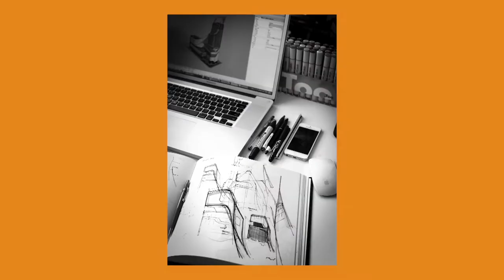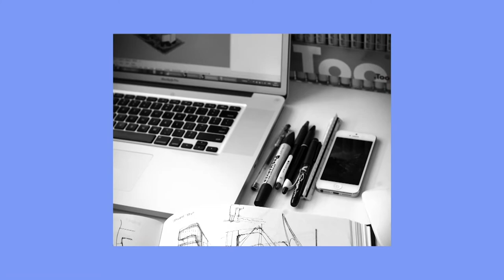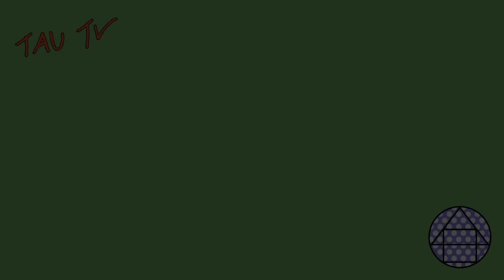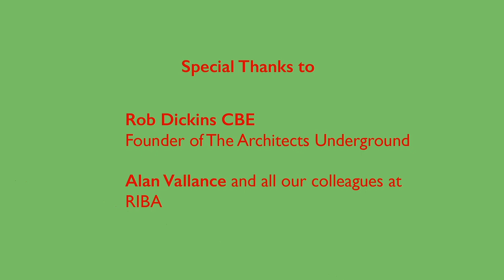TAU TV Episode 5 - Stars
Episode 5 features:

- Nuggets – our favourite juicy and interesting news
- 90 Seconds – we prize insights and tips from key architects - Diba Salam from STUDIO DS
- Green Tip of the Week – horticultural tips from Architectural Assistant Quentin
- ArchiCrush – highlighting beautiful images from RIBApix – The Magic Flute: The Hall of Stars
- Sounds & Spaces – how architecture moves music – Ibaaku, Djula Dance
- Hot Dates @ RIBA – key upcoming events

RIBA Oxfordshire/OxArch Lecture: Dido Milne, Matt Howland, Oliver Wilton